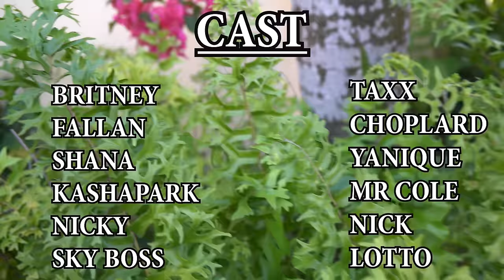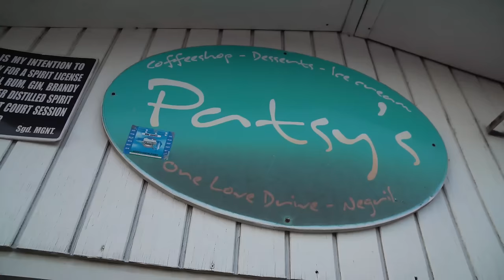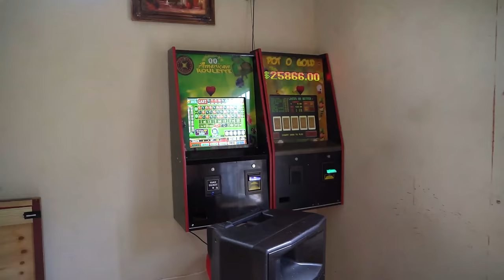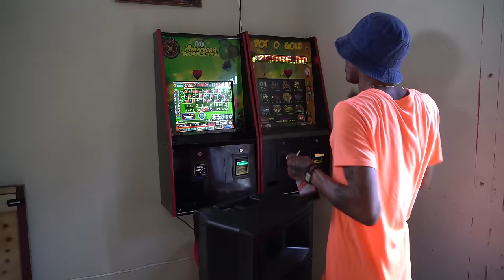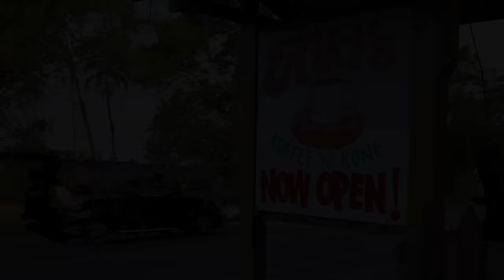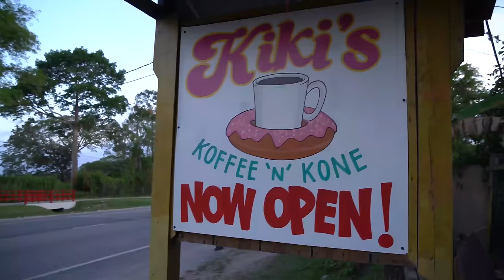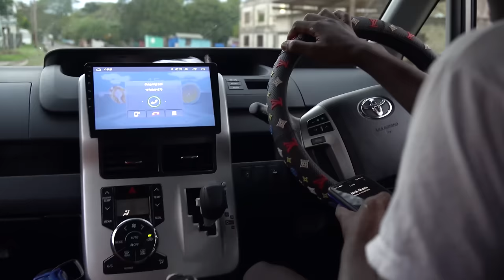COUNTRY COME TO TOWN - JAMAICAN MOVIE | PART 4 of 7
COUNTRY COME TO TOWN - JAMAICAN MOVIE | PART 4

LION PAW BEDROOM TONIC